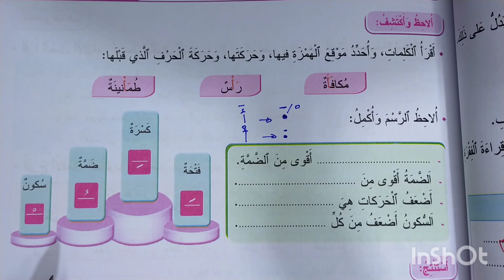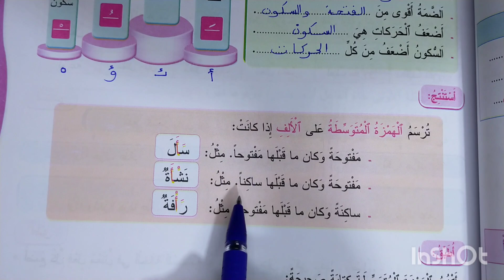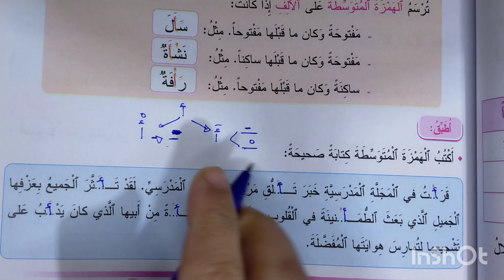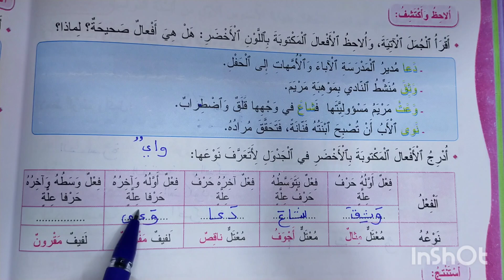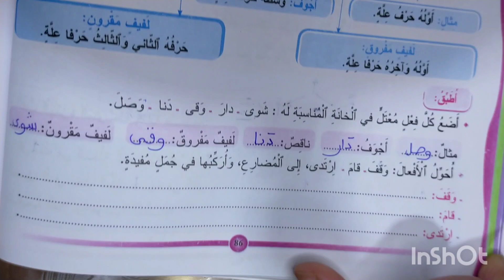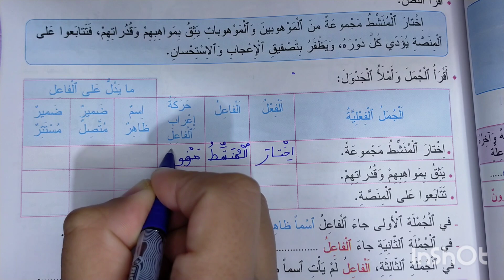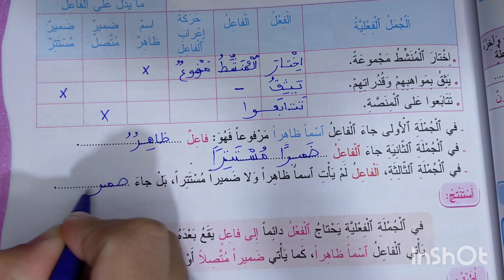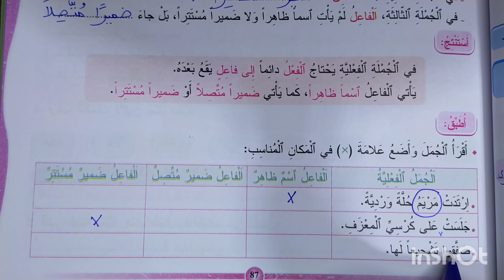المفيد في اللغة العربية المستوى الرابع الصفحات 85-86-87